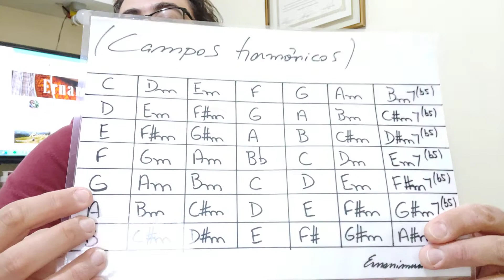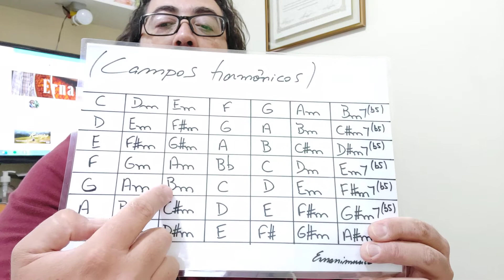Como estudar o Campo Harmônico de Sol Maior - Ernanimusico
📌Mais um vídeo pra você estudar e aperfeiçoar no seu instrumento.